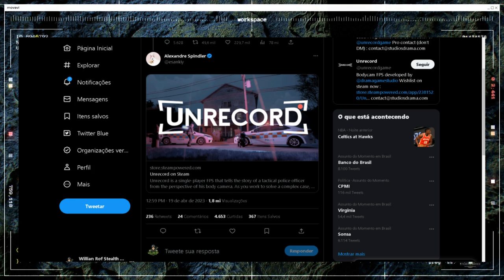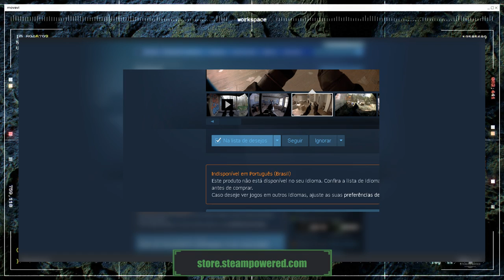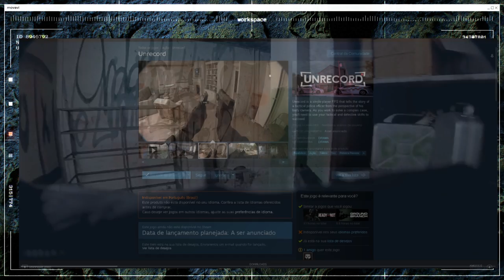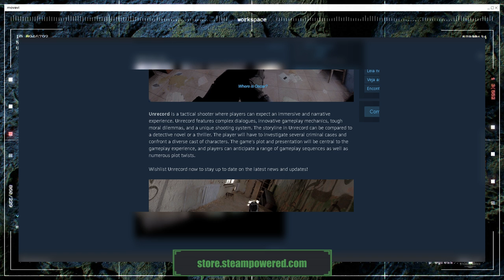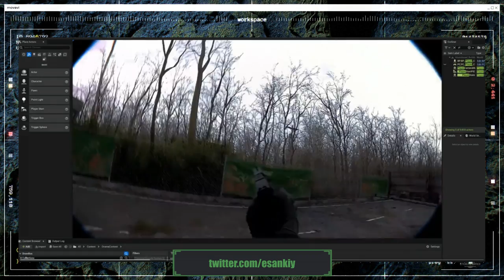O JOGO MAIS REALISTA DE TODOS OS TEMPOS - Unrecord